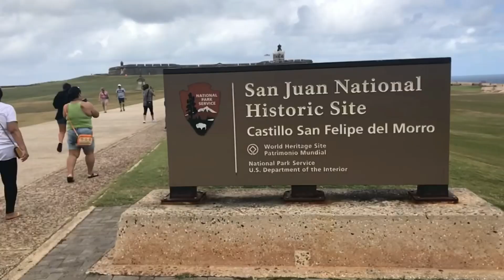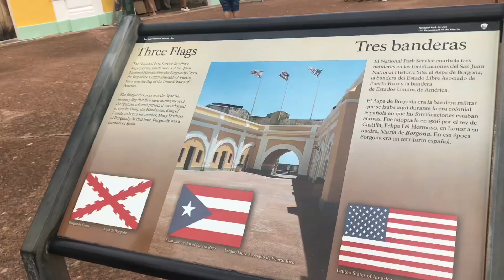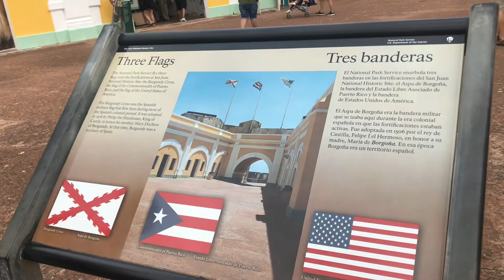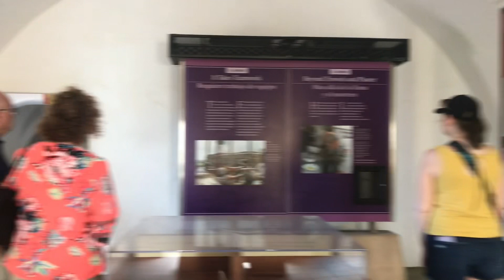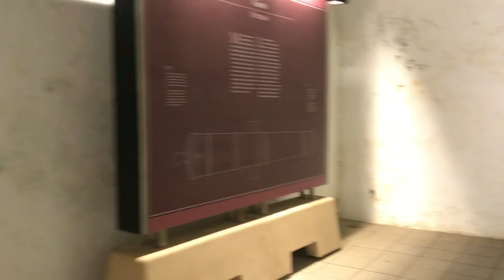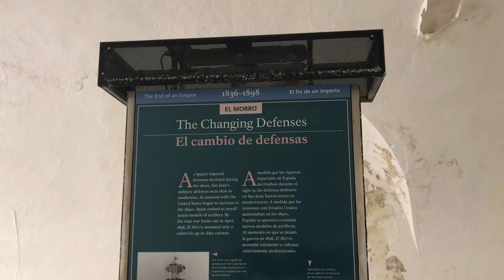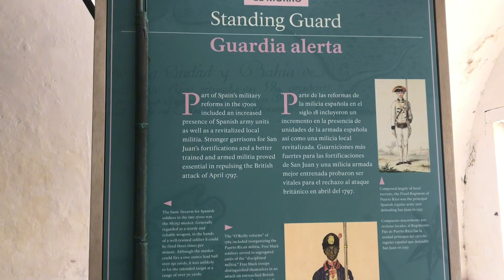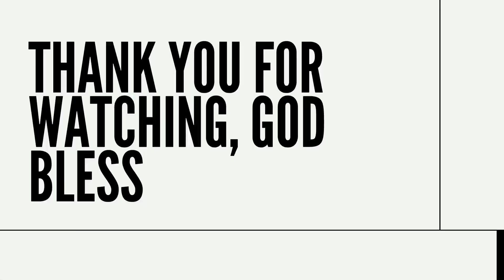4K Walking inside EL MORO PUERTO RICO